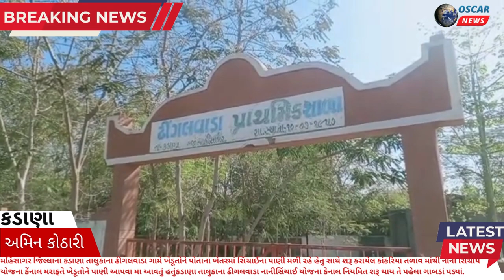કડાણા તાલુકાના ઢીગલવાડા નાનીસિંચાઈ યોજના કેનાલ નિયમિત શરૂ થાય તે પહેલા ગાબડાં પડ્યાં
𝗟𝗮𝘁𝗲𝘀𝘁 𝗡𝗲𝘄𝘀: મહિસાગર જિલ્લાના કડાણા તાલુકાના ઢીગલવાડા ગામે ખેડૂતોને પોતાના ખેતરમાં સિંચાઈના પાણી મળી રહે હેતુ સાથે શરૂ કરાયેલ કાંકરિયા તળાવ માંથી નાની સિંચાય યોજના કેંનાલ મરાફતે ખેડૂતોને પાણી આપવા મા આવતું હતું.
સૂત્રો દ્વારા મળતી માહિતી મુજબ  જૂની કેનાલ હતી એ વખેત ખેડૂતોને પૂરતા પ્રમાણમાં પાણી મળી રહેતું કેનાલ રીપેરીંગ કર્યા પછી કોન્ટ્રાક્ટરે ભ્રષ્ટાચાર કરી લેવલ વગરનું કામ ,હલકી ગુણવત્તા વાળું કામ કરયા બાદ હાલમાં ખેડૂતોને પાણી મળતું નથી કેનાલ નો બીપ બનાવ્યા પછી પાણી છોડતામાં જ ગાબડું પડ્યું આ બાબતે અવારનવાર ફરિયાદ ઉભી થઇ હોવા છતાં સિંચાઈ વિભાગ દ્વારા યોગ્ય ધ્યાન અપાયું નથી, હજી કેનાલ નિયમિત રીતે શરૂ થઇ નથી...???

 ત્યાજ કેનાલની દીવાલ ના અસ્તર કામમાં ગાબડા પાડવાની શરૂઆત થતા ખેડૂત લાભાર્થીઓમાં રોષની લાગણી ઉભી થઇ છે. આવા ગાબડા મોટા થાય પહેલા તાકીદે એને રિપેર કરવામાં આવે તેવી લોક માગ ઉભી થઇ છે.

વીઓ ૨

કામમાં યોગ્ય પ્રમાણમાં ગુણવતા નહિ જાળવવામાં આવતા હવે ગાબડાના રૂપમાં બહાર જોવા મળે છે. હાલમાં કેનાલમાં પાણી વેડફાઈરહ્યું  બંધ કરાયું નથી અને કેનાલમાં કેટલાક ઠેકાણે ગાબડાં પડતાં તે ભાગ ધોવાઇ  ગયેલ છે.
સાથે કેનાલના અસ્તર કામમાં પણ ગોબાચારી આચરવામાં આવી હોય આવું અસ્તર કામ ઘણે ઠેકાણે તુટવા માંડ્યું છે. હાલમાં પણ ગુણસદા અને અન્ય વિસ્તારમાંથી પસાર થતી કેનાલની કેટલીક જગ્યા પૂરાણ ધોવાઇ ગયું છે કે અસ્તર કામ ઉખડી ને પડ્યું છે.

આમ ટુકા ગાળામાં કેનાલ ના કામમાં થયેલ ગોબાચારી દેખાવા માંડી છે એમ કહેવાય તો ખોટું નથી.સત્વરે રિપેરીંગ નહી થાય તો મોટું નુકશાન થાય તેવી શક્યતા જોવાઇ રહી છે.

બાઈટ...(૧) સ્થાનિક ખેડૂત

            (૨) સ્થાનિક ખેડૂત

બાઈટ...(૩) સ્થાનિક

            (૪) સ્થાનિક

રિપોર્ટર.
અમિન કોઠારી
મહિસાગર